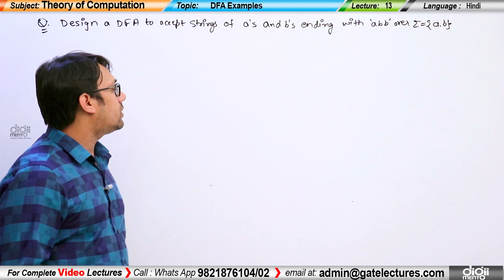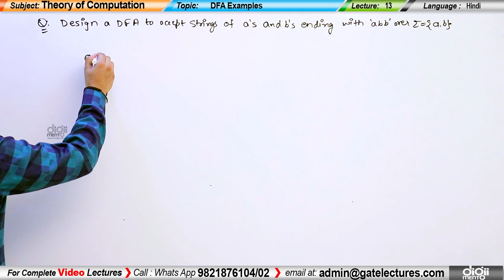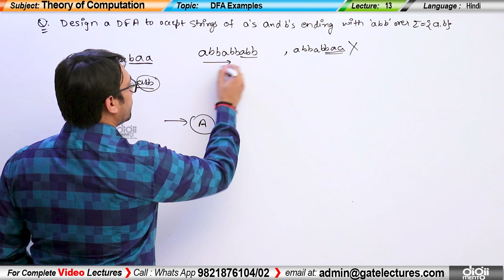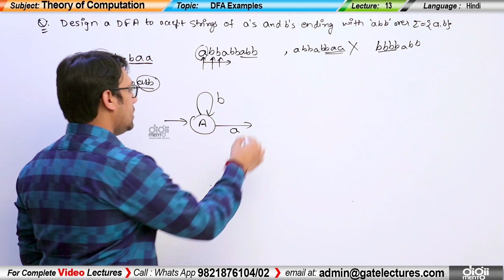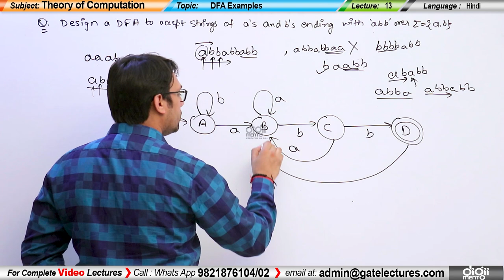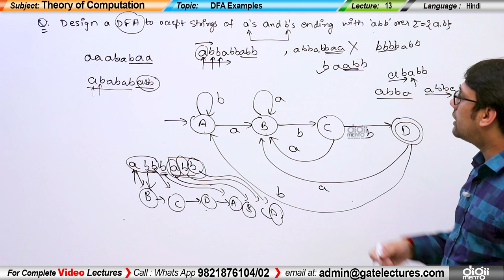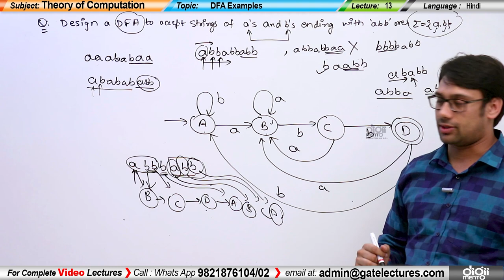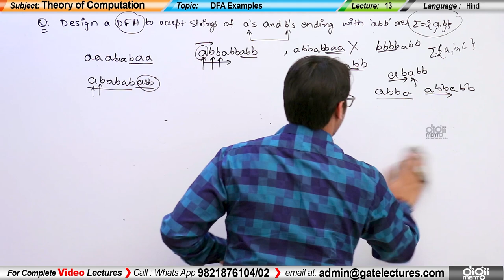TOC 13 Design a DFA Examples (in Hindi)